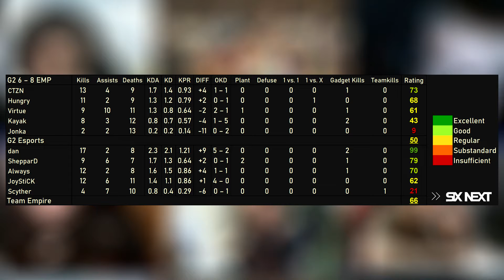BATTLE FOR FIRST PLACE! G2 vs Empire - HIGHLIGHTS - Playday 9 - EUL 2021 Stage 2